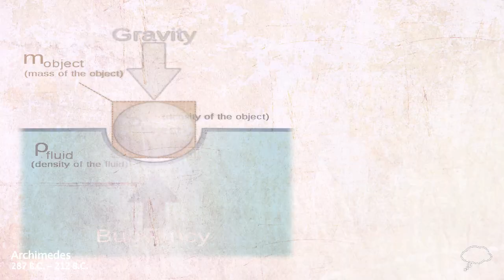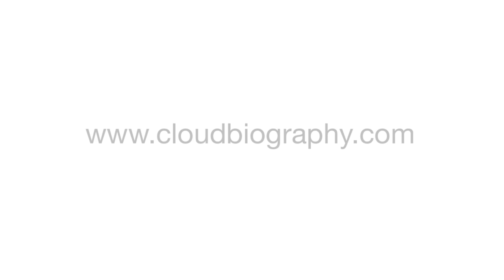Archimedes Biography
Archimedes of Syracuse
c. 287 BC - c. 212 BC

Archimedes was a Greek mathematician, physicist, engineer and astronomer.